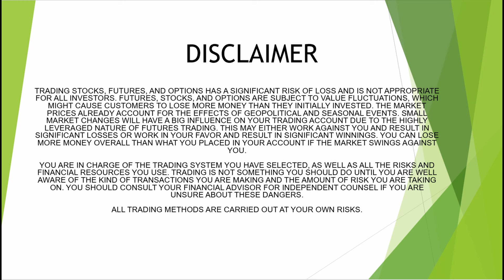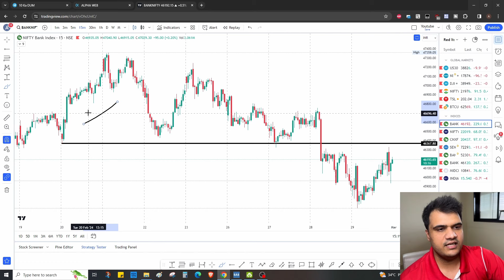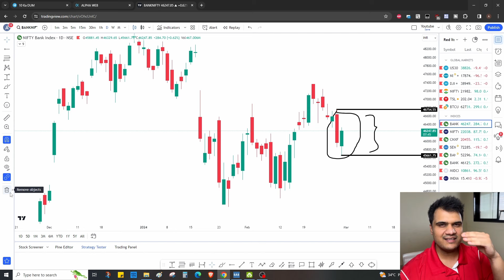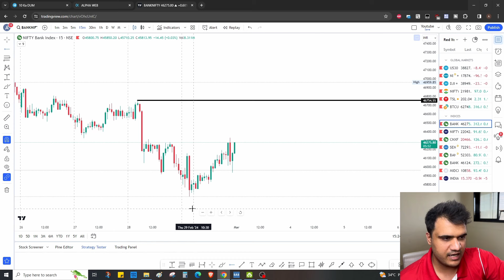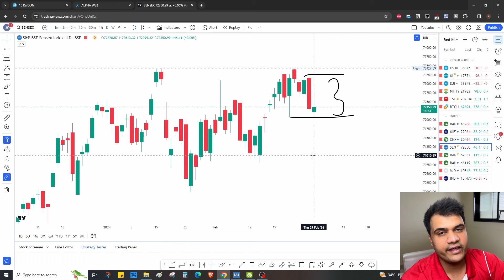Bank Nifty, Sensex & Nifty Analysis for 1st March - Only Price Action Logics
Hello everyone,

Two full-day offline workshop in Bengaluru on March 9th and 10th, 2024.

Topics Covered

nifty analysis
banknifty analysis
stocks analysis
Banknifty Prediction
Nifty Prediction
stocks analysis
tomorrow share market tips
market tomorrow